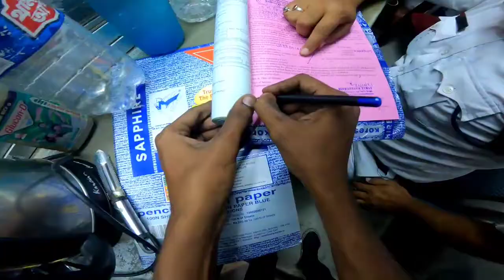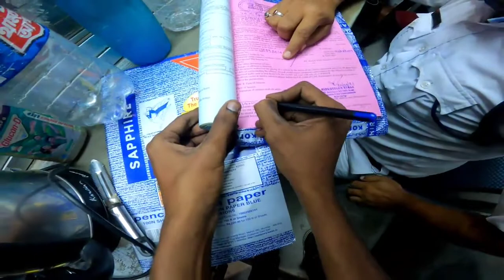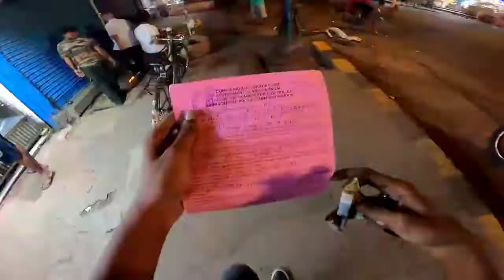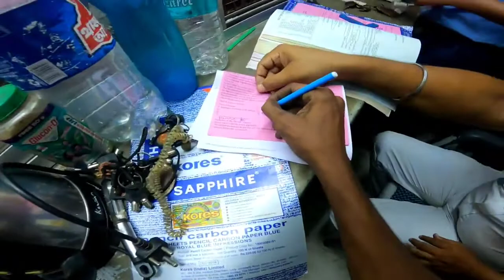🚫CIVIC VOLUNTEER Ne🤬Zomato Boy Ko Mara🙏PLZ Justice And Share|Moto Ki Dunia